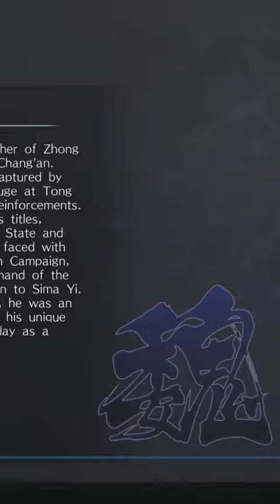Zhou Tai and Deng Ai form a brotherhood cutscene